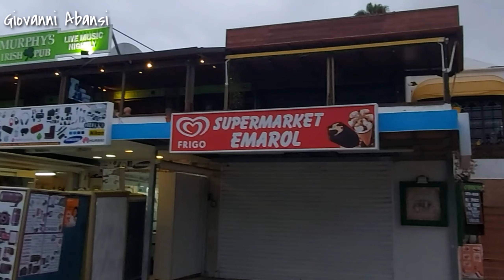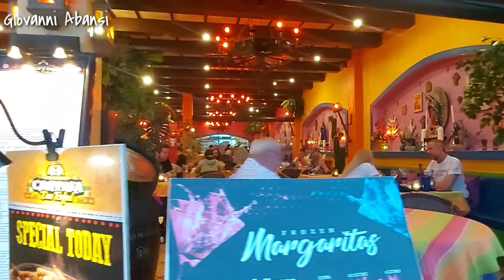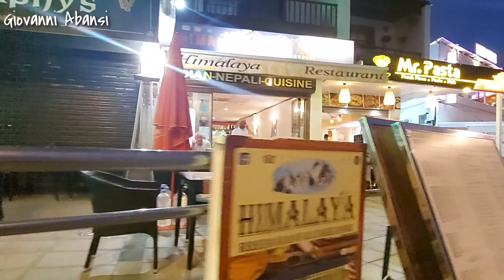PUERTO DEL CARMEN, LANZAROTE - Not a BAD FRIDAY NIGHT!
Still quiet BUT NOT BAD ON A FRIDAY NIGHT! An evening walk along the Avenida/ Main Strip of Puerto Del Carmen, Lanzarote Spain.

9 July 2021
20:15 PM